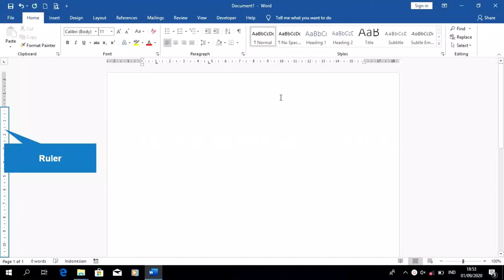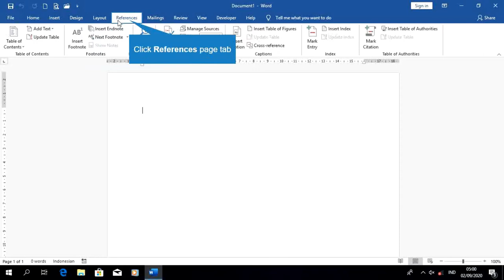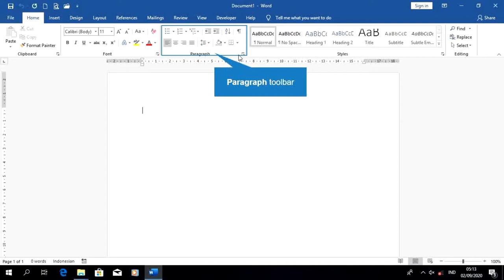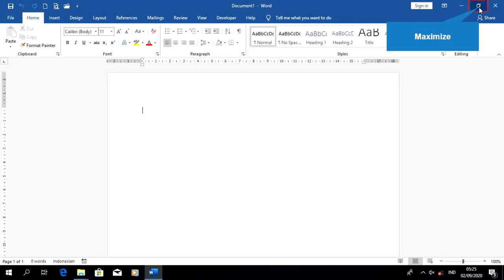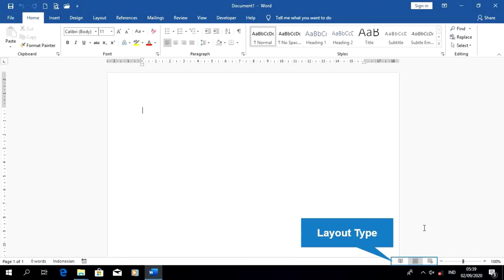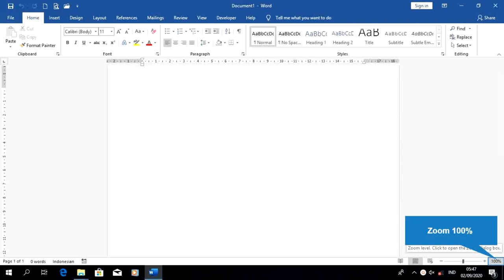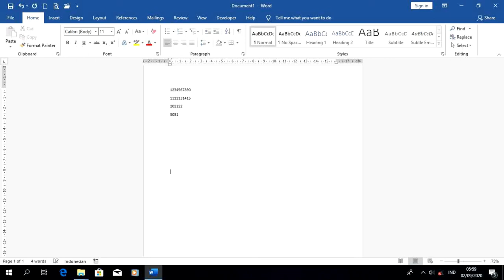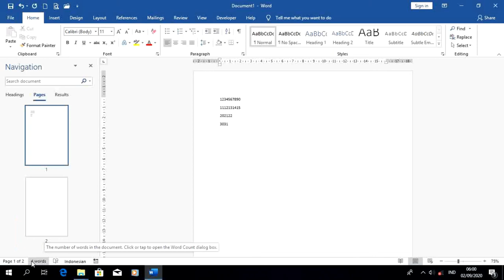Mengaktifkan MS WORD 2016 Serta Mengenal Lingkungan Kerja MS WORD 2016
Video ini berisi langkah-langkah mengaktifkan MS Word 2016 yang menggunakan SO Windows 10, serta mengenalkan lingkungan kerja seputar MS Word 2016.